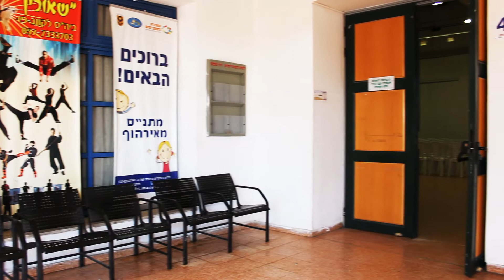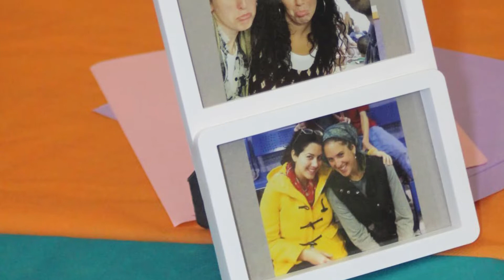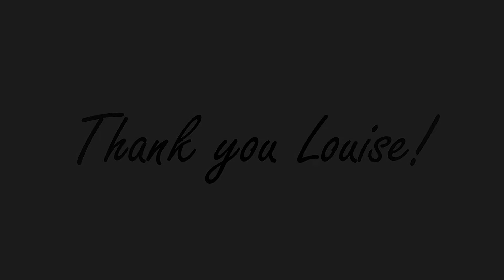Crossroads - Goodbye Louise Video